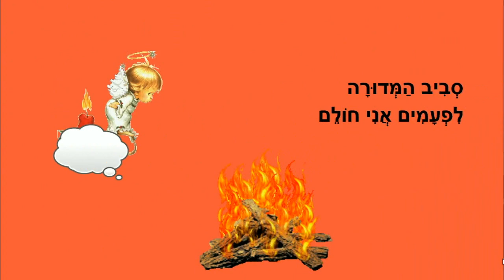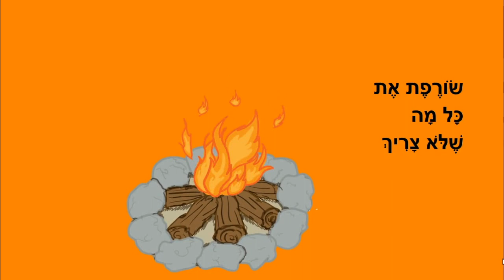סביב המדורה - סיפור ילדים ללג בעומר - כתבה: ריקי זקן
סביב המדורה
לג בעומר לילדים